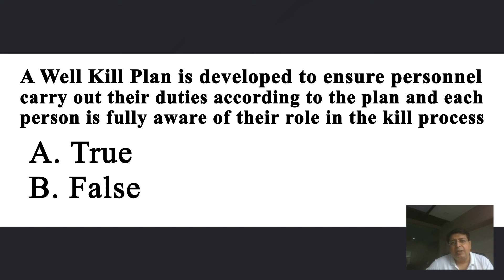Basic Well control | IWCF question | Well Killing Plan | What is IWCF | Introductory Paper 2 P1Q3 En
Well Killing Plan | BHP | Drilling
How to prepare for IWCF?

To prepare for the IWCF exam. Check out IWCF Preparation Course available at our Website.